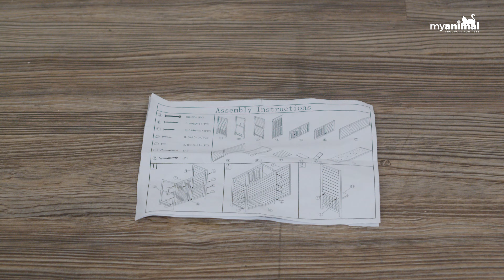Aufbauvideo - MH-02 -Hasenstall - Deutsch